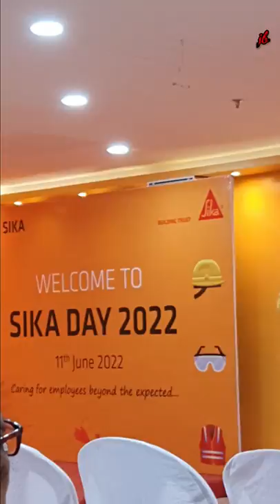Worldwide Sika Day (Dad's achievement of glorious 35 years in SIKA INDIA Pvt. Ltd.)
Today was Worldwide Sika Day celebration in my father's office. So there was a family meet up with amazing events and tasty food items. We loved and enjoyed the whole day. The venue which was selected was : Kalyani Trisplanet. They awarded Babun (my father) , that was really a proud moment as his son. I enjoyed the lavish dishes and mouth watering snacks.